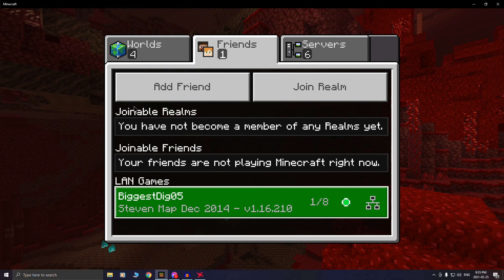In Memory Of Steven P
Hello Everyone, I welcome you guys to go through the memory's that my Friend Steven has left on my Minecraft World. All though some mistakes made and feeling what can happen when you delete something by accident. To getting a 2nd chance to retrieve your mistake and learn a life lessons.

With the help of Luis, and the rest of the gang we are able to continue on with this world and keep building in Memory of Steven P.  Wish he was around to see what we have accomplished over the years.

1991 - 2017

1)  Sailing - Anno Domini Beats

2) Eminem Toy Soldier - Minecraft Note blocks Style

3) Good Ending Five Nights At Freddy's 4  - Minecraft Note Block Style

4)  Wiz Khalifa ft. Charlie Puth - See You Again - Minecraft Note Block Style